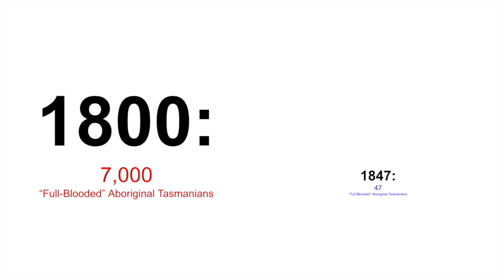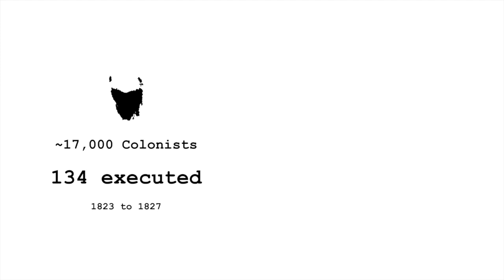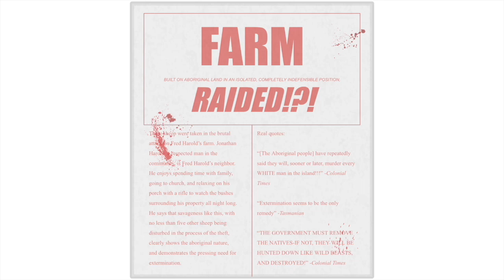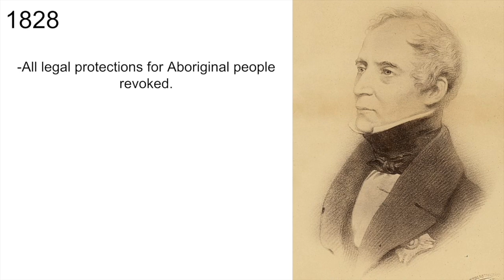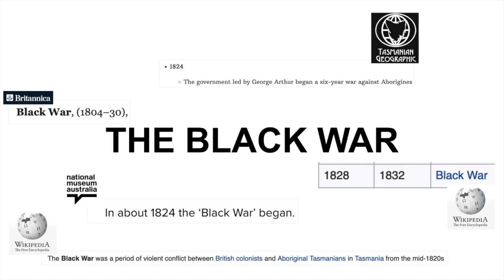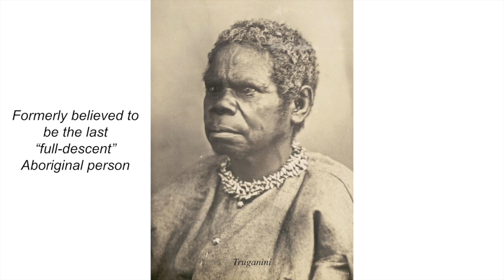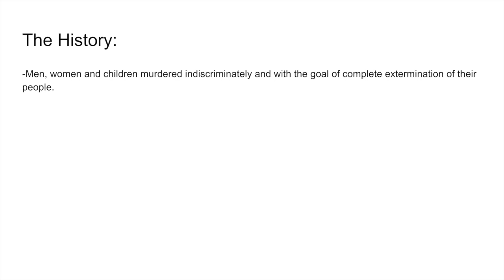The Tasmanian Genocide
I swear I'll do something other than the early-19th century South Pacific.

A few other things: The fact that the aboriginal people fought using guerilla tactics while colonial soldiers used traditional European ones made many see them as more treacherous. One of Truganini's dying wishes was for her body not to become some sort of scientific specimen. Her skeleton was put on display for several decades, and a bit of her skin was found in a UK medical research institute in 2002.